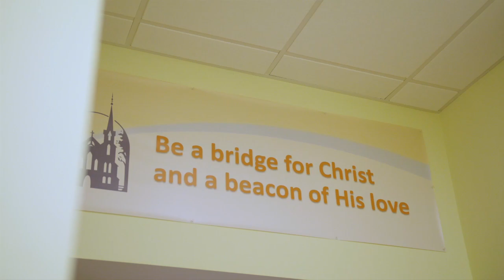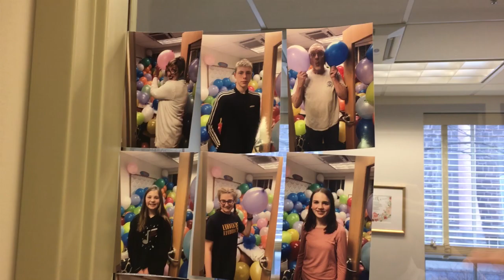DPC Year in Review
We hope you enjoy this special video recap of all the ways DPC came together through worship, music, mission, and ministry throughout the program year.